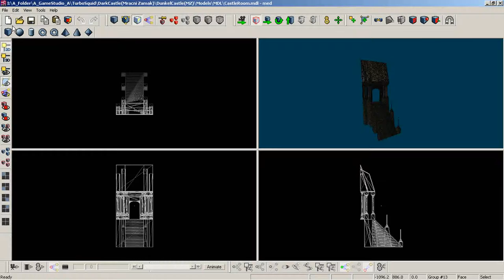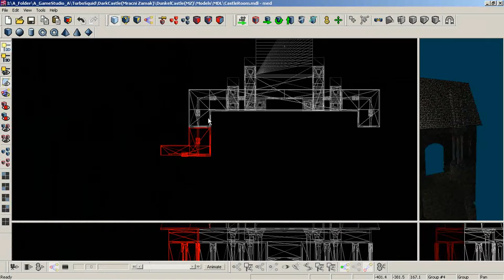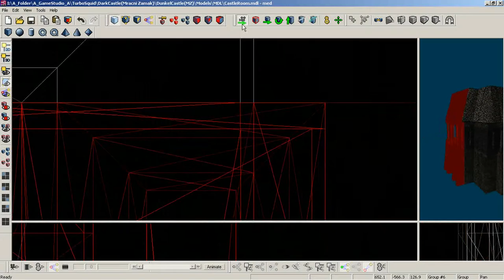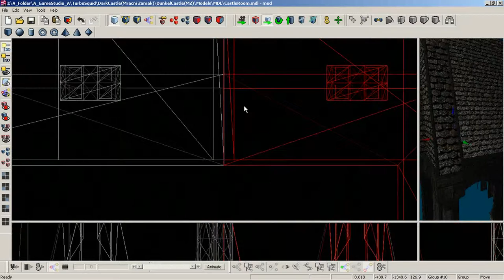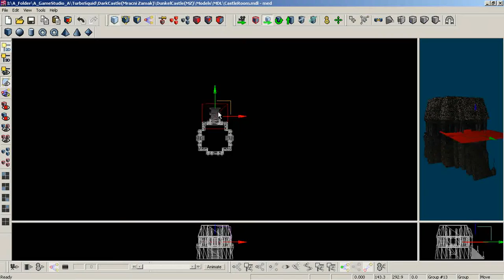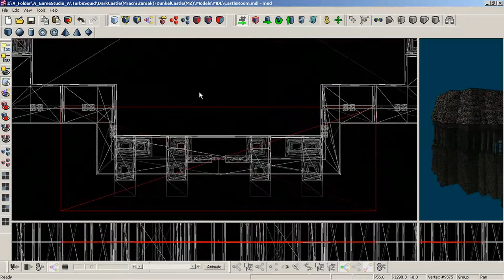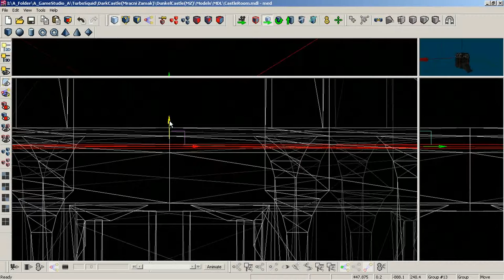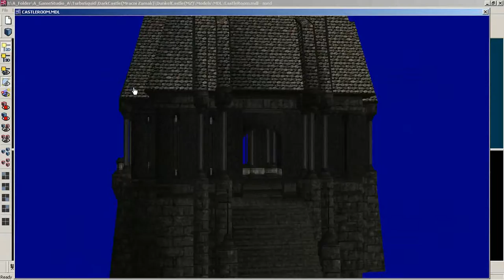Dunkel Castle 3D model pack ~ Room in 10 minutes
Tutorial on how to create a small castle using the 3D models from the Dunkel Castle model pack.